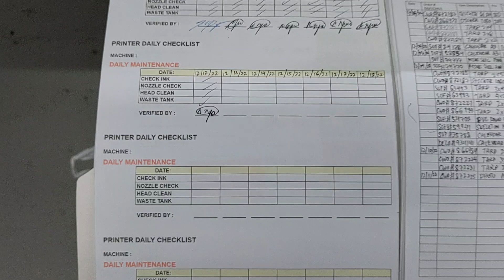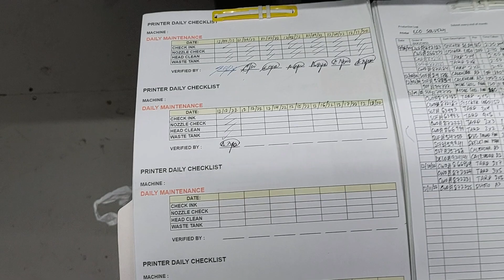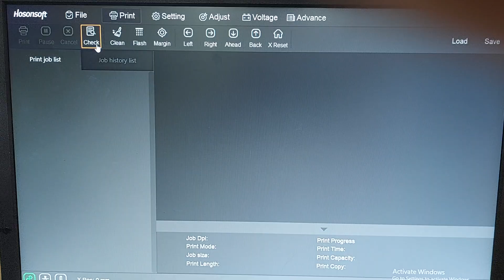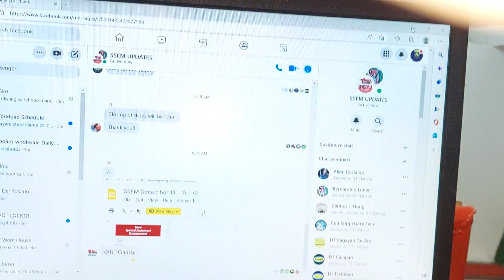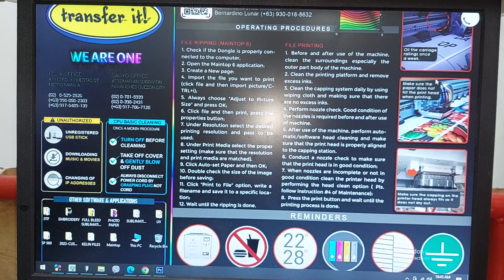VLOG ECO 11-12-22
ECO SOLVENT MACHINE